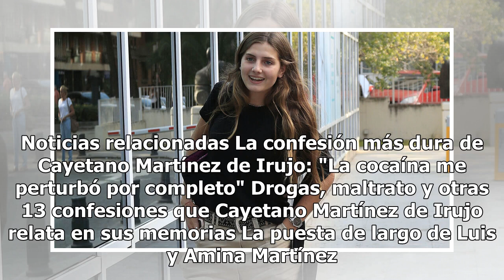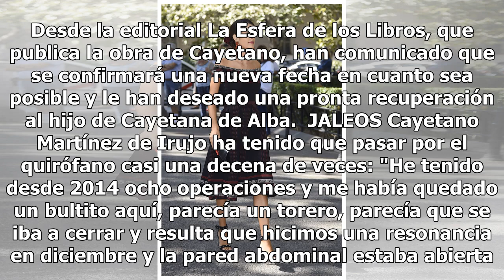Genoveva Casanova y Bárbara Mirjan visitan a Cayetano Martínez de Irujo en el hospital